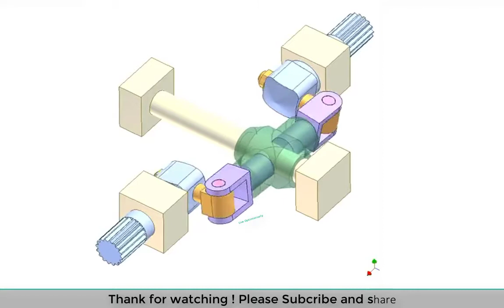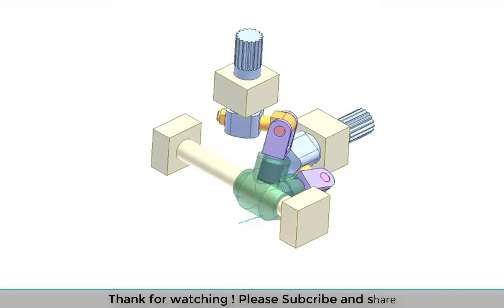Car Differential with Bars 1; Transmission between coaxial shafts 2; ....intersecting shafts 2....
- Video 1: Car Differential with Bars 1
The red hand shows car moving direction.
When car turns left, the left crank slows down, the right one speeds up and vice versa.
- Video 2: Transmission between coaxial shafts 2
Both shafts rotate regularly.
Intersecting angle α = 90 degrees.
For other α value the angular arm must be amended accordingly.
- Video 3: Transmission between intersecting shafts 2
Rotary directions are opposite.
- Video 4: Car Differential with Belt 1
When car turns left, the left blue wheel slows down, the right one speeds up and vice versa.
- Video 5: Kite mechanism 1
a = d; b = c; b longer than a
a, b, c and d are lengths of the blue, green, violet and tan link respectively.
It has two dead positions.
The video shows how it works without measure to overcome dead positions.
At times it works as a mechanism of one link and one revolution joint.